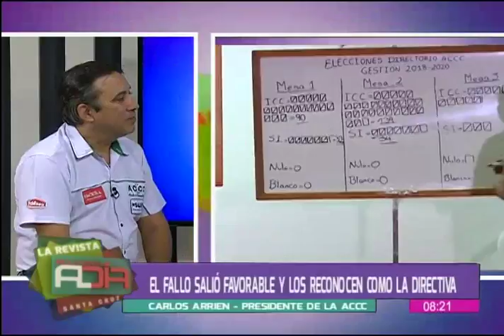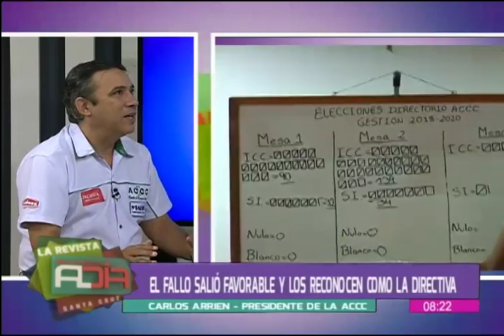Carlos Arrien habla sobre fallo favorable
En el segmento de entrevista nos visita el presidente de la ACCC, Carlos Arrien quien nos habla en detalle sobre el fallo favorable que los reconoce como directiva.